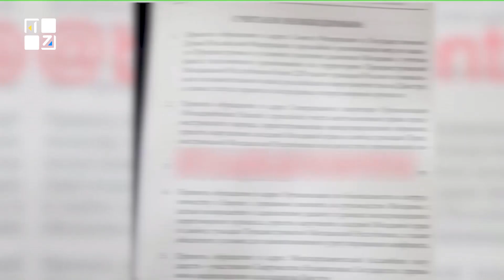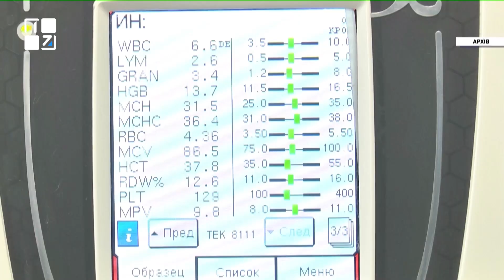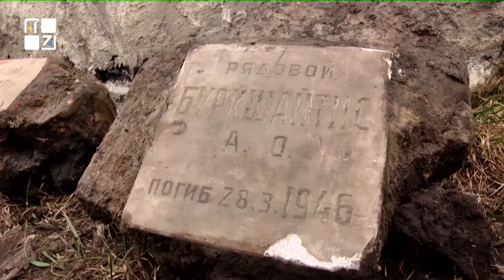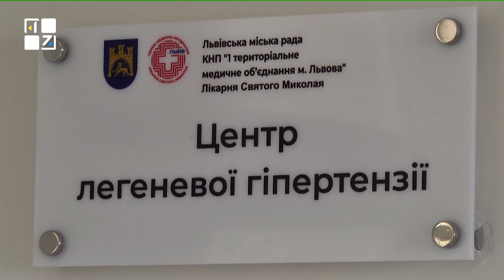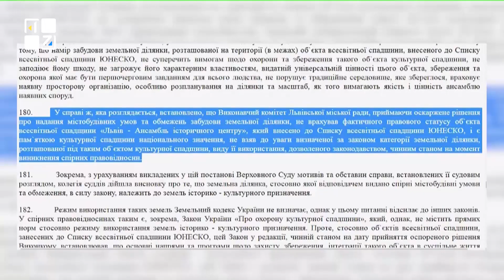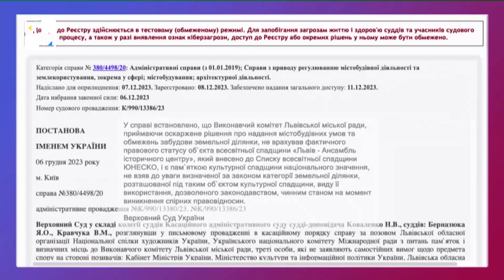ОЧІ. НОВИНИ. 28.02.2024. ПЕРШИЙ ЗАХІДНИЙ